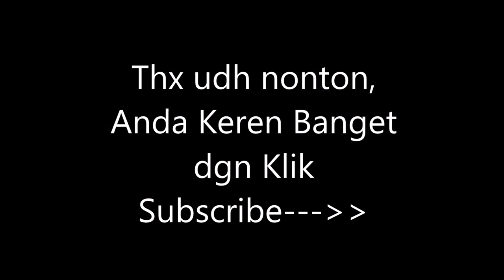RENTAL KURSI FUTURA HARGA BAGUS BERSIH DAN RAPI